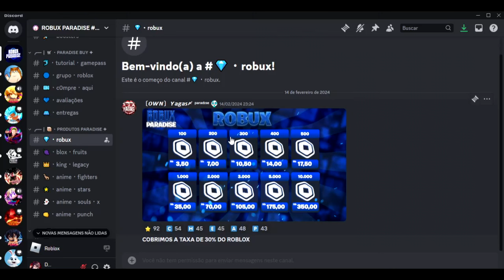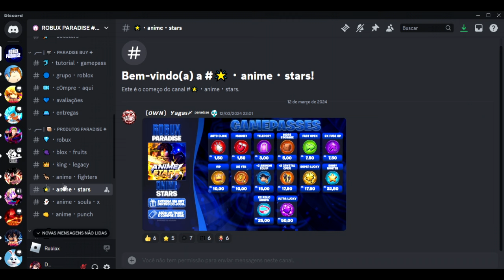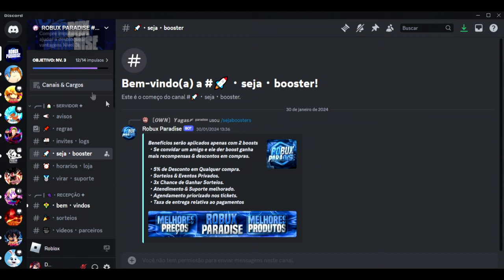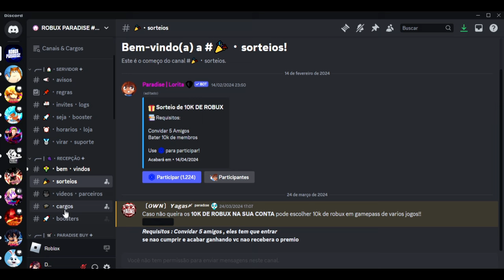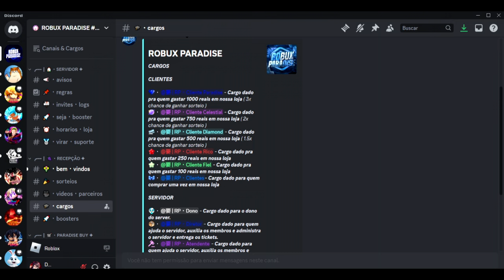Tudo que Veio na Nova Update 10.5 do Anime Punch Simulator Novo Evento de Pascoa OP e Passivas!!!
Querem comprar robux muito barato?

Entre nesse link e aproveite pra comprar com o novo patrocinador do canal

os Preços estão Muito melhores que Muitas Lojas e as Gamepass São Muito baratas

jogo dos mesmos criadores do Anime Smash Simulator e Anime Force Simulator, vamos conferir e ver o quão forte ficamos nesse video